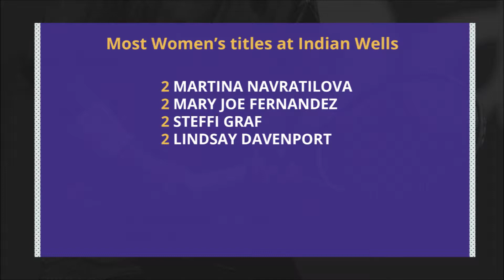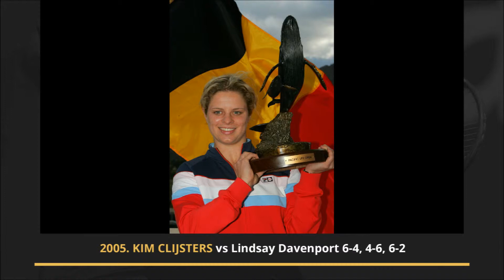Indian Wells Masters (Women's Singles) - Records & Trophy Lifts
Some records for Indian Wells (Men's Singles). Champions & trophy lifts from 2000 to 2018.